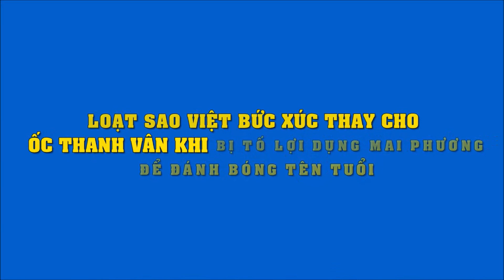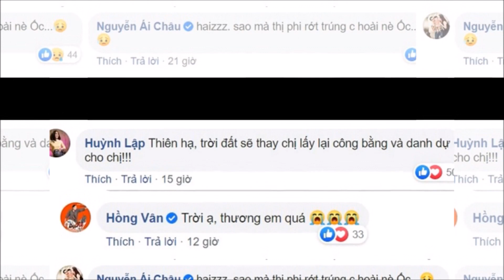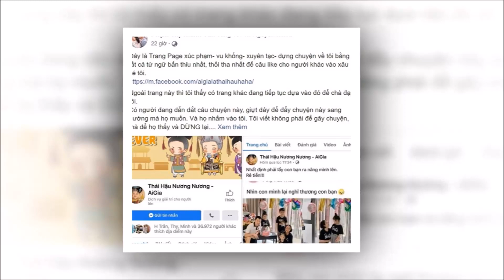Loạt sao Việt bức xúc thay cho Ốc Thanh Vân khi bị tố lợi dụng Mai Phương để đánh bóng tên tuổi